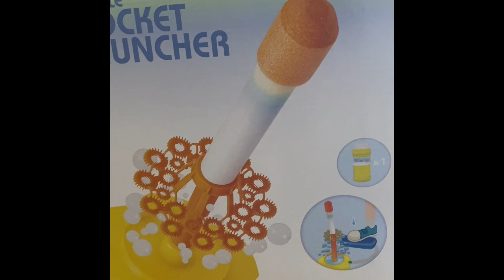Bubble Rocket Launcher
We explore a Bubble Rocket Launcher. Watch and see what happens when we test it out in our yard!